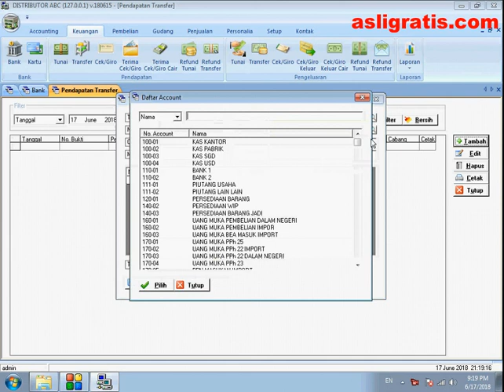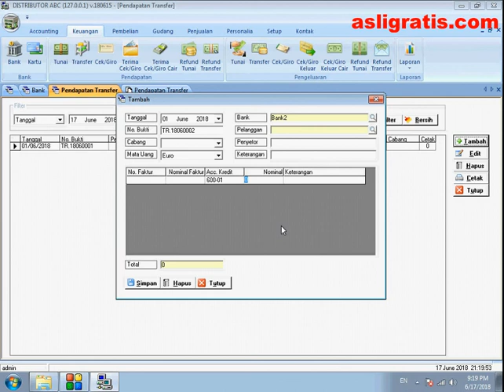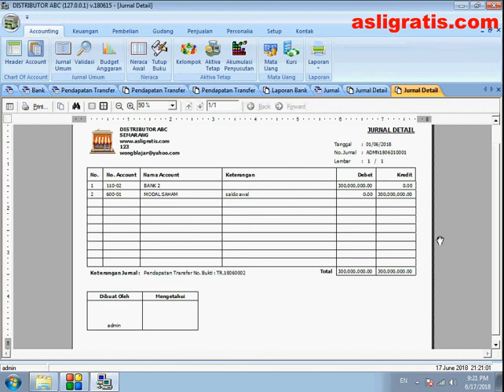Entri Saldo Awal Bank Pada Software Distributor GRATIS